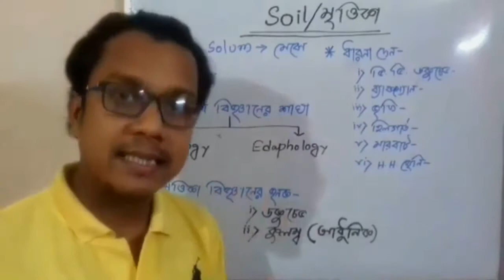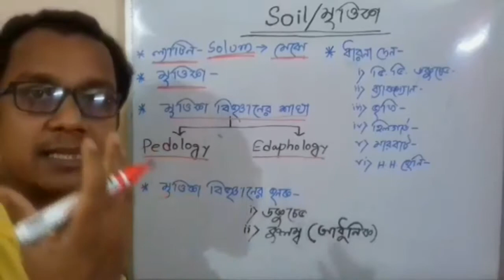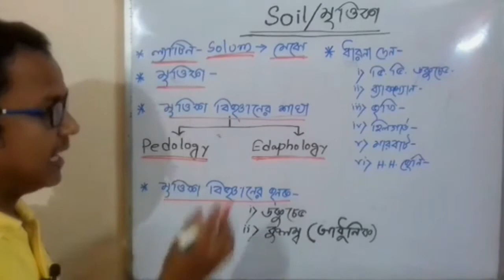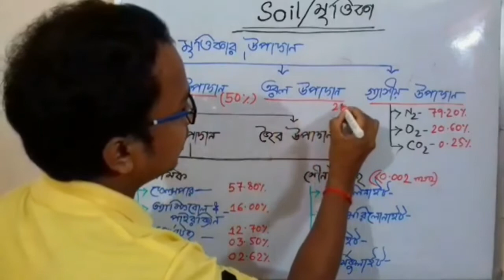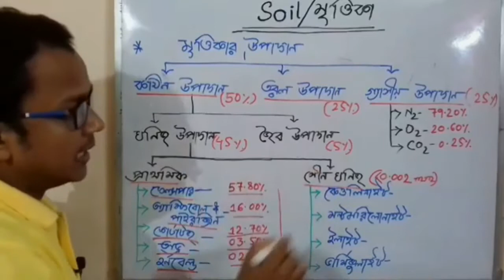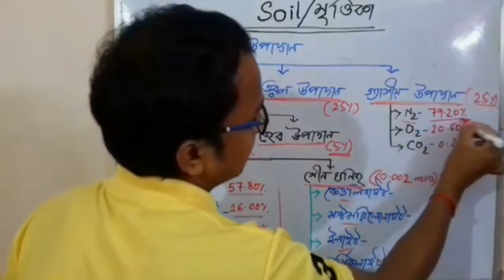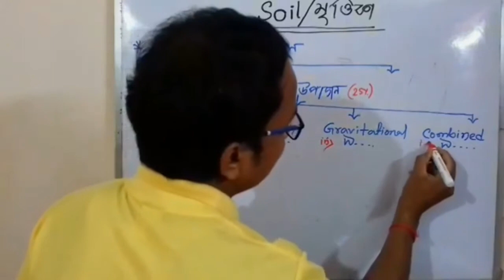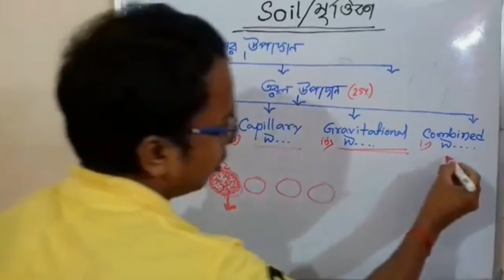Concept of Soil Geography/WBSLST and H.S Geography online class PART-1#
Concept of Soil Geography/WBSLST and H.S Geography online class

concept of soil/what is soil geography/what is pedology/what is     edaphology/new concept of soil geography/

Hi i am TONMOY JANA,
My channel name is Online Geo class,
I love teaching Geography,

      আমার চ্যানেল Online Geo class এ তোমাদের সবাইকে স্বাগত জানাই |
  ভূগোল সম্পর্কে তোমাদের যেকোনো  প্রশ্নের সমাধান আমার  চ্যানেলে |
ধন্যবাদ